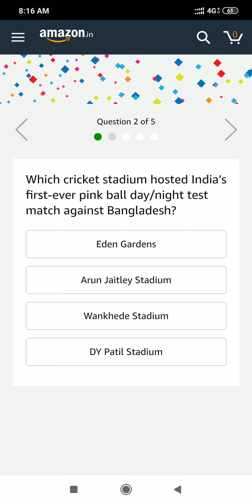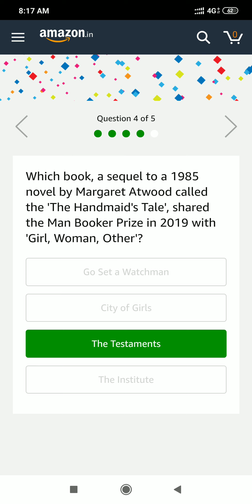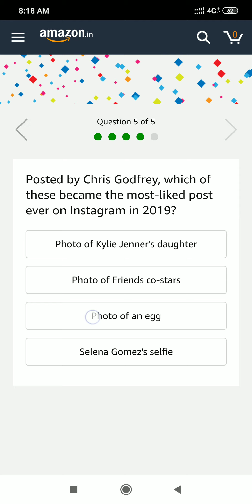Amazon Daily Quiz 4 December 2019 Answer And Win Nokia 7.2 Smartphone